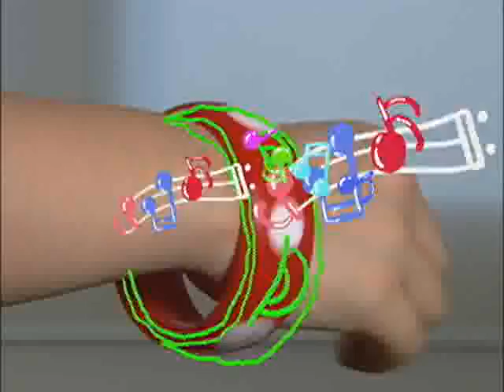만들어 볼까요 - 노래방 놀이_#001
EBS, 만들어 볼까요, 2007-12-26, 노래방 놀이

라면그릇과 호일심, 단추,끈을 이용해서 만든 탬버린과 마이크로 재밋는 노래방 놀이를 해봐요

세상 속에 숨은 그림을 찾는다!
자, 두 눈을 크게 뜨고...
요리~조리~ 세상을 둘러보세요.
모든 것이 만들기 재료가 될 수 있어요.
무엇으로 만들까? 어떻게 만들까?
빙고 망고랑 함께라면 문제없죠.
만들기 하고 싶은 친구들, '만들기 차'로 놀러오세요.
부릉~부릉~ 신나게 달리며
오늘도 만들어볼까요!!